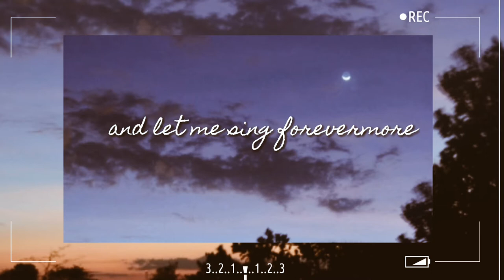Fly Me To The Moon Lyrics( Reneé Dominique Cover )